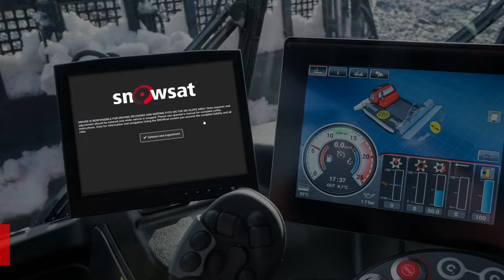Tip #1 | Choose your profile | SNOWsat iX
With the new SNOWsat iX vehicle application, you can take your favorite views and personal settings with you. Whether you're always in the same snow groomer or change vehicles every now and then, you'll have everything at your fingertips as usual. Say goodbye to constantly switching or reconfiguring views, you can get started right away 👏